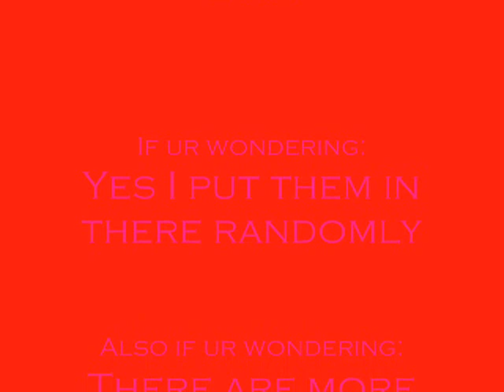Narusaku Episode 1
I made this video because I couldn't make another kind of video.